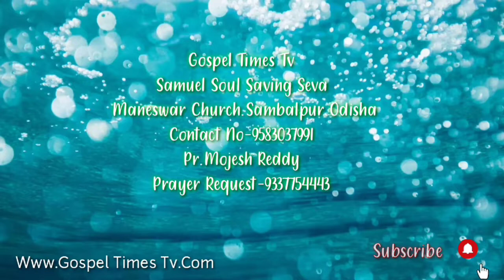Mere Jeevan Mein Yeshu Tera Naam Ignite Church Samuel Soul Saving Seva